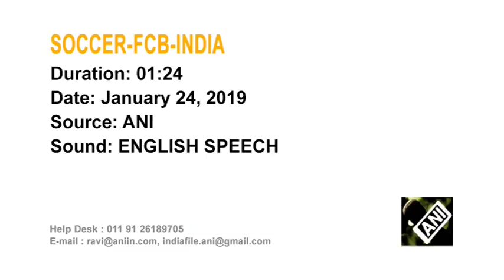Soccer- Luis Garcia unveils Barca Academy Asia Pacific Cup 2019 in New Delhi